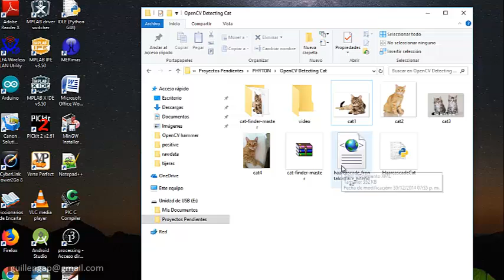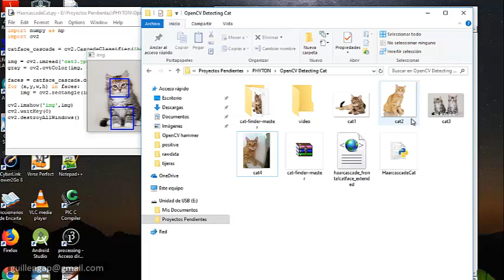Detecting Cats Using Python and Haar Cascades